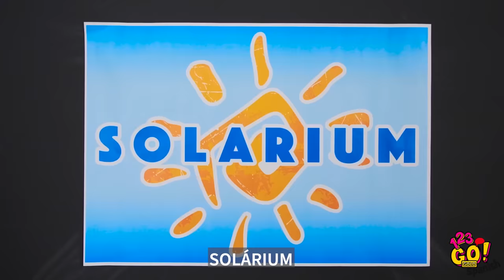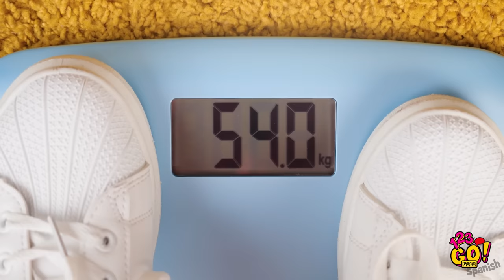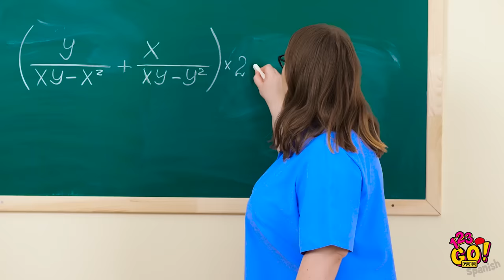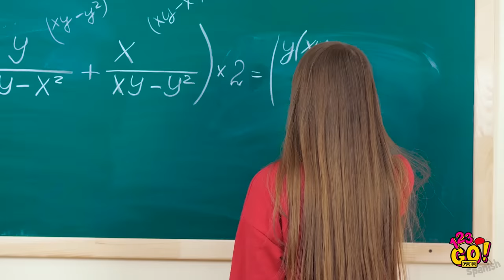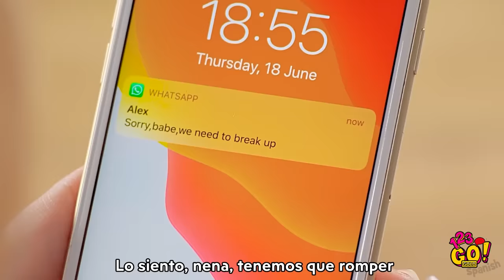SI LA COMIDA FUERA PERSONAS || Situaciones para identificarse e ideas divertidas de 123 GO! GOLD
¡Eres lo que comes! Y si eres un verdadero amante de la comida, ¡entonces sabes que la comida es vida!

¡Así que prepara tu apetito porque hemos encontrado algunos trucos de comida y situaciones divertidas realmente increíbles!